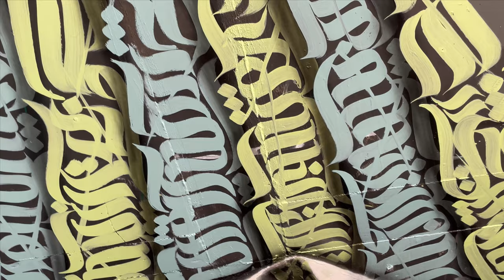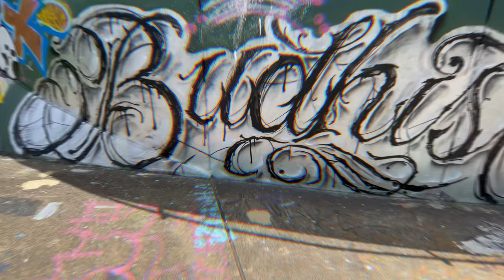City Murals Unveiled | Street Art Lyfe | Episode 1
🎨 Welcome to Street Art Lyfe, where the city becomes our canvas and creativity knows no bounds! 🏙️

🌟 Step into the heart of urban expression with our very first real episode, "City Murals Unveiled." Get ready to witness the pulse-pounding rhythm of spray cans, the dance of vibrant colors, and the untold stories woven into each brushstroke.

🚀 In this episode, we embark on a visual journey through the streets, alleys, and hidden corners of the city, capturing the spirit of street art in its purest form. Join us as we showcase the incredible talent of local artists, unveil jaw-dropping murals, and dive deep into the stories behind each masterpiece.

👁️‍🗨️ Street Art Lyfe is more than just a channel; it's a celebration of the diverse voices and boundless creativity that make our urban landscapes come alive. Whether you're a seasoned street art connoisseur or a newcomer eager to explore, this episode is your gateway to a world where every wall tells a story.

Together, let's paint the town with inspiration and make Street Art Lyfe your go-to destination for all things urban creativity! ✨